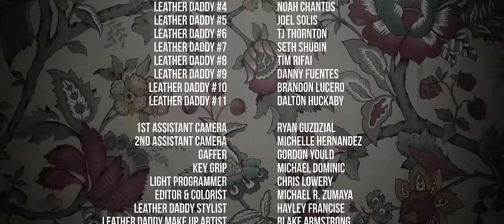Mareux - The Perfect Girl (Official Music Video)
The official music video for Mareux - The Perfect Girl

Credits:
A Muted Widows (@mutedwidows) Production

Directed By
Michael E Linn (@michael.e.linn) & Nedda Afsari (@mutedfawn)

Produced By
Michael R. Zumaya (@michaelr.zumaya)

Ryan Hogue (@ryanhogue_dp)

The Perfect Girl: Violet Chachki (@violetchachki)

Leather Daddies:
Jordan Curtis (@the.original.honey.bear)
Ravi Mannina (@seeingeyepig)
Ash Jordan (@ashjordan_official)
Noah Chantos (@fordaboyzworld)
Joel Solis (@the_jsfitness)
TJ Thornton (@teejay_thornton)
Seth Shubin (@jerkofalltrades)
Tim Rifai (@timrifai1)
Danny Fuentes (@dannylethal138)
Brandon Lucero (@discobloodbat)
Dalton Huckaby (@daltonhuckaby_jr)

1st AC: Ryan Guzdzial (@ryanguzling)
2nd AC: Michelle Hernandez (@videodrome_)
Gaffer: Gordon Yould (@gordon.yould)
Key Grip: Michael Dominic (@michaeldmerriweather)
Light Programmer: Chris Lowery (@chris.lowery)
Editor & Colorist: Michael R. Zumaya (@michaelr.zumaya)
Leather Daddy Stylist: Hayley Francise (@hayley.francise)
Leather Daddy MUA: Blake Armstrong (@blakeuppp)
Prod. Assistant: Ross Farrar (@rossjfarrar)
Prod. Assistant: Nikko Cruz (@nikkocruz12)
Prod. Assistant: Emily Hendrix (@sleepingswan)
Behind the Scenes: Lee Alexander Raborn (@lee_alexanderraborn)
Behind the Scenes: Iphigenia (Foie) (@foiegraphics)

Special Thanks
Revolution Records (@_revolutionrecords)
Warner Records (@warnerrecords)
Zana Bayne (@zanabayne)
Average Citizen (@avrgcitizen)
ZEISS Cinematography (@zeisscinematography)